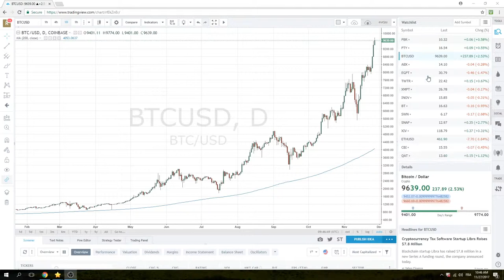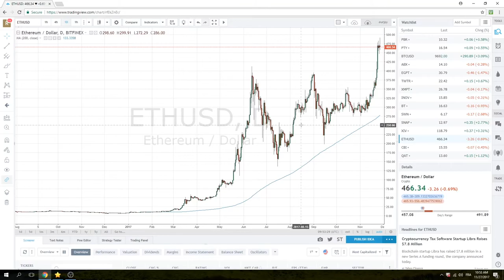CryptoCurrency Overview - PrivateerFX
An overivew of CryptoCurrencies including Bitcoin, Ethereum, Nimiq & the list of 120 more ...

Twitter; @PrivateerFX
Web; PrivateerFX.com